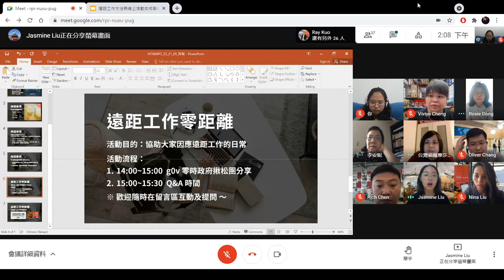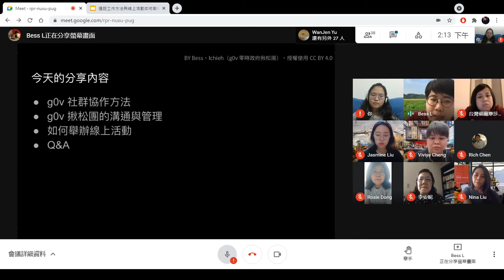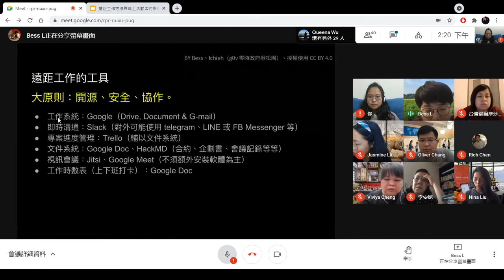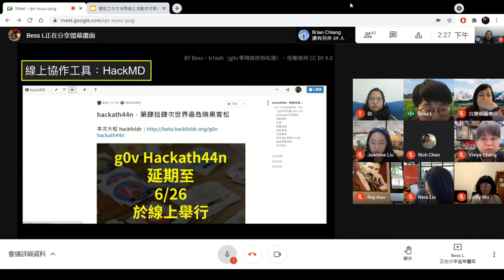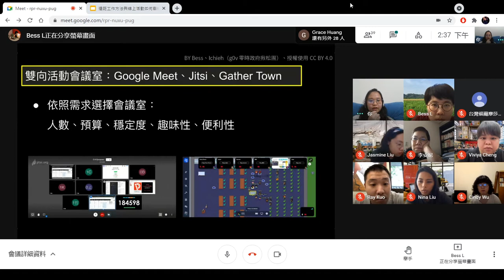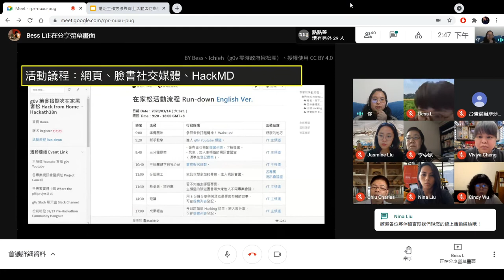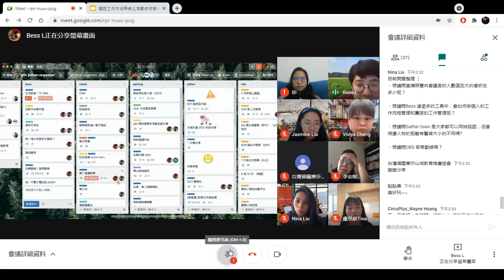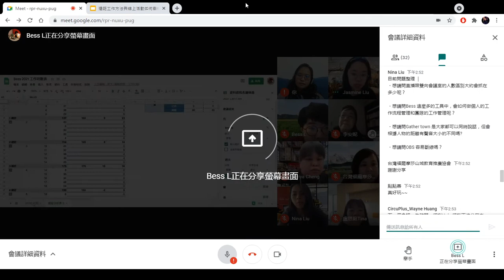20210526 NPO HUB Sexy Salad｜遠距工作零距離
由 g0v 揪松團的職工 Bess 和 Ichieh 與大家分享協作、遠距工作，以及線上活動的小祕訣。同時感謝 NPO HUB Hubbers 規劃本次工作坊。
主辦單位： Impact Hub Taipei 和 台北 NPO 聚落

Chapter 章節
00:00 開場
03:40 協作與遠距工作 By Bess
13:00 遠距工作工具介紹
14:30 文字溝通工具：Slack
16:53 進度管理工具：Trello
20:43 線上協作工具：HackMD
23:40 線上協作工具：Google 系列工具
24:38 線上活動怎麼辦 By Ichieh
26:28 單向活動：線上直播
27:07 提問工具：Slido
29:03 雙向活動：工作坊、線上會議
31:47 線上活動注意事項
40:50 活動細流：Google 試算表
42:58 線上活動補充
46:25 QA 提問環節
1:04:16 QA 員工工時管理：Google 試算表
1:08:11 QA OBS 錄影
1:09:40 QA 工時管理補充分享
1:14:17 QA Gather Town 補充
1:17:01 QA 會議室軟體選擇

（g0v 雙月黑客松開放大眾免費參與，歡迎自由捐款給負責揪大松的 g0v 揪松團，讓我們有經費可以持續在 g0v 社群推動開源專案。）